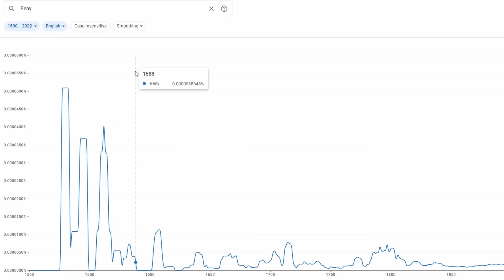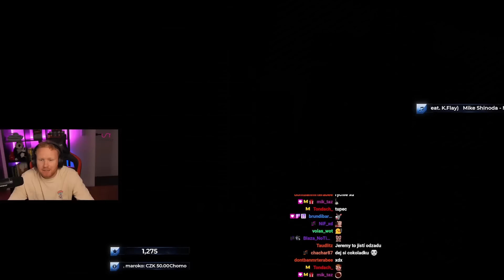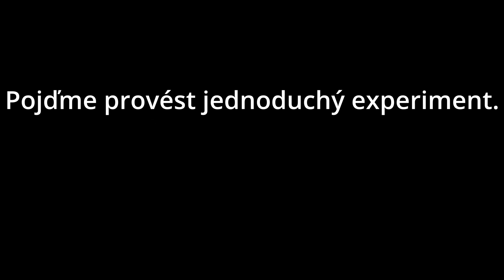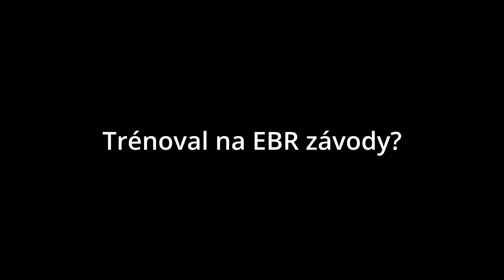DVOJITÉ FÁVO?! | WoT Best Moments LÉTO 2024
To nejlepší z CZ/SK WoT Twitche za léto 2024.